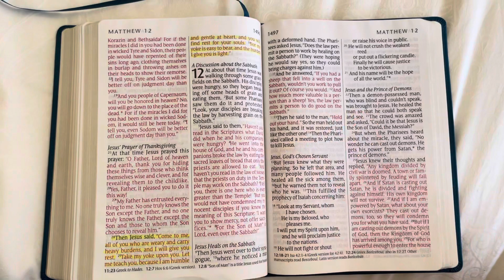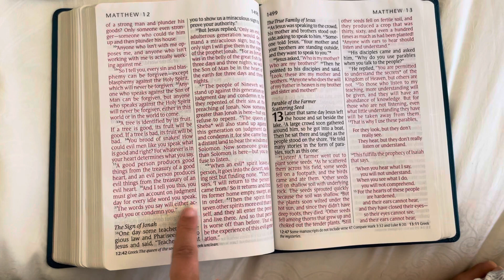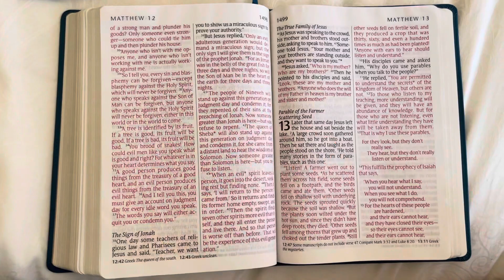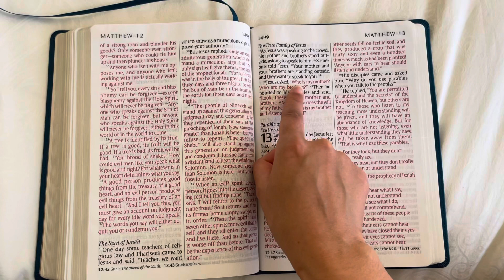Matthew 12: Lord Over the Sabbath